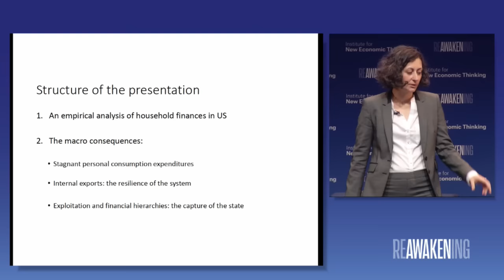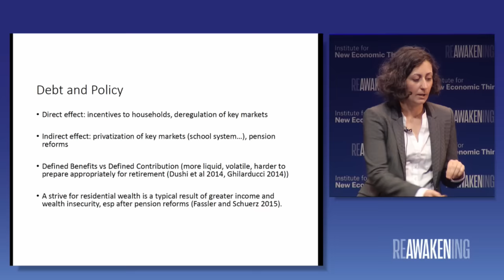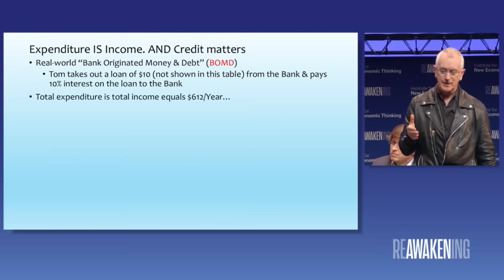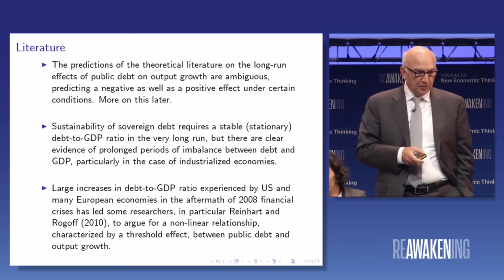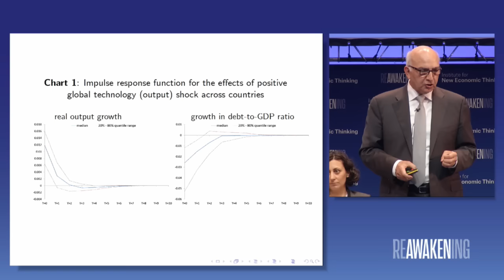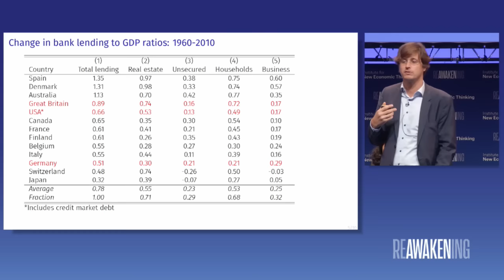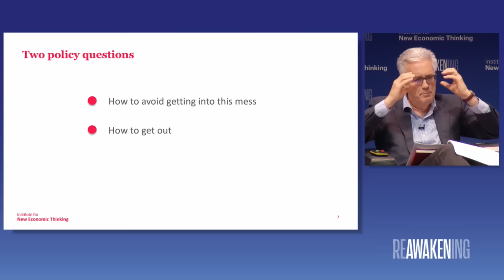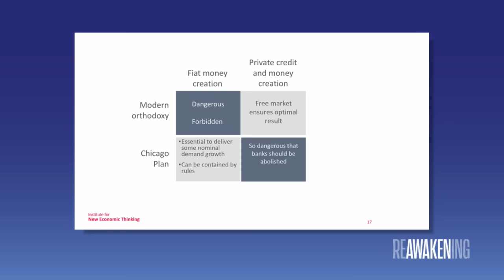Debt Traps, Public and Private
What role does debt play in triggering economic crises, and is the problem principally public or private sector debt? A look at the evidence.

Speakers: Orsola Costantini, Steve Keen, Hashem Pesaran, Moritz Schularick, Adair Turner
Discussant: Roberto Ciccone, Pontus Rendahl
Chair: Richard Vague